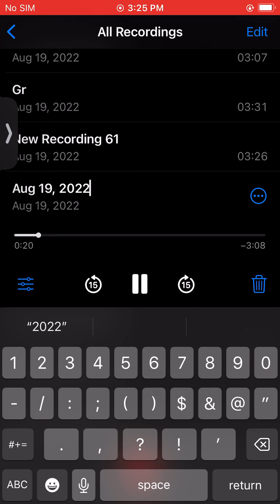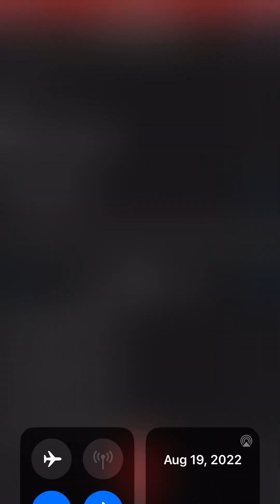Aug 19, 2022